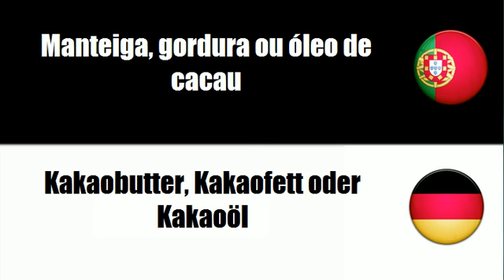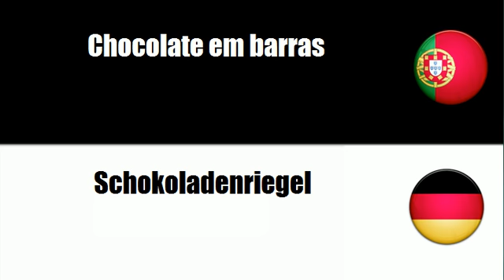Português+Alemão = Produtos à base de açúcar